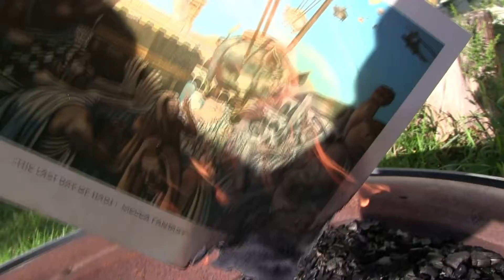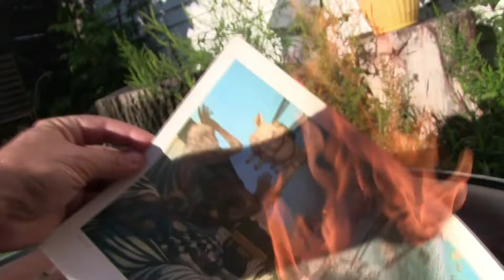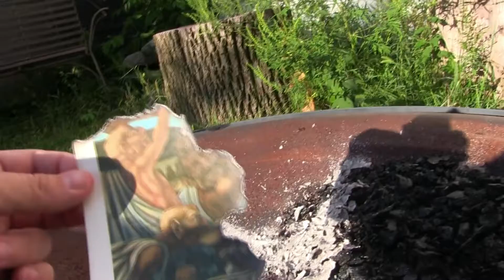Gâvur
“In hoc signo vinces.” (“In this sign you will conquer.”)
– Constantine

Gâvur, betrayer of Christ,
By this Crescent Moon,
I will burn your sign,
Under a half moon,
The flint strikes,

I happily torch your sign,
Chi Rho, betrayer of Christ,
Infidel dog,
Every crusader,
Every single one in my land,

Will be repelled,
Sent to hell,
American flags,
Burned in my home,
You left a memory,

Of hypocrisy,
…and stupidity,
There is no erasing it,
Forget it,
Move on.